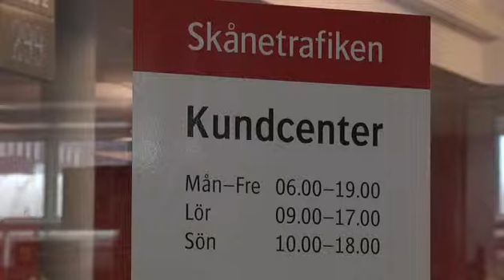Förlorad Ipad leder ägare på lång färd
Max Fredriksson glömde sin ipad på väg hem till Perstorp från Helsingborg. Nu får han vänta i flera dagar innan han måste åka till Malmö för och hämt den.

Publicerad på hd.se måndag 28 juli 2014.